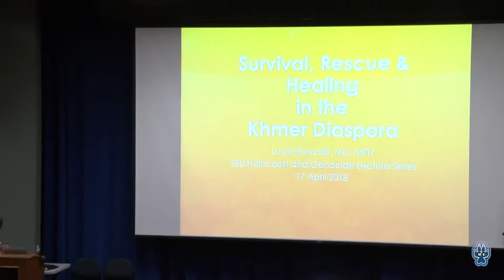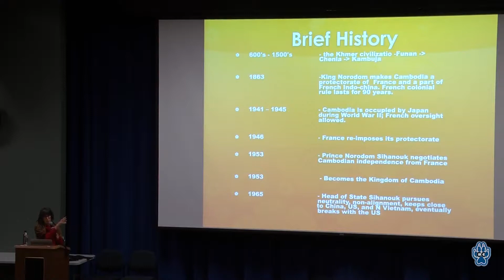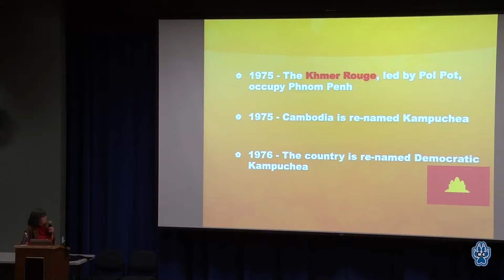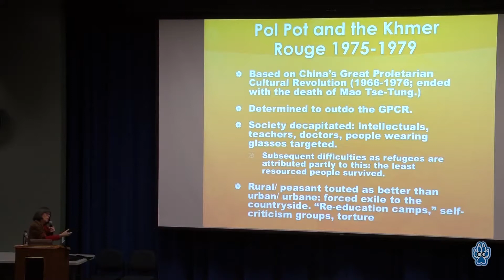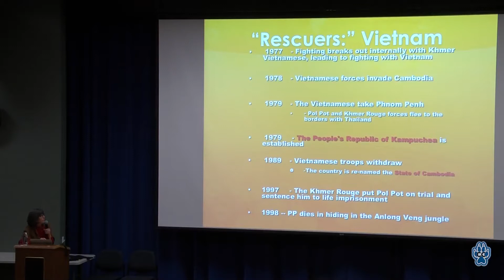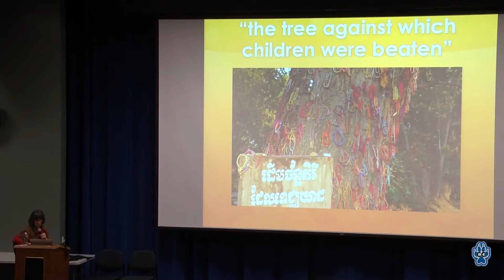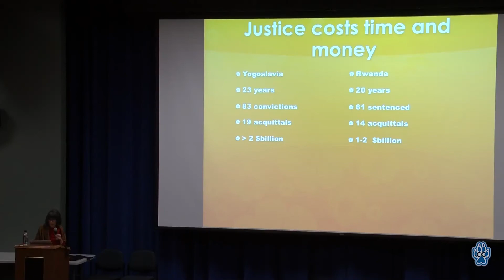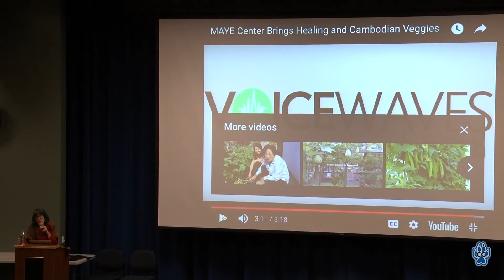HolocaustandGenocideLectureSeries April172018 shortened